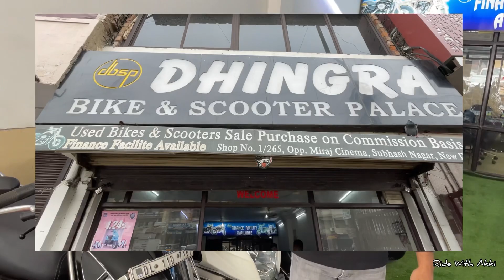सिर्फ़ 10,000 😳 देके कोई भी Scooty Finance करवाए | Used Scooty For Sale Secondhand Scooty Showroom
Hello Friends
I am Back with another video this video is about second hand bike and scooty showroom which is located at Shubhash Nagar Opposite Miraj Cinema

Dhingra Bike and Scooter Palace
1/265 Subhash Nagar Opposite Miraj Cinema New Delhi-110018

Keyword Used
second hand motorcycle showroom,
second hand motorcycle price in bangladesh,
buying a second hand motorcycle what to look for